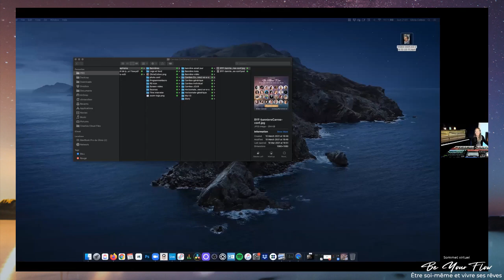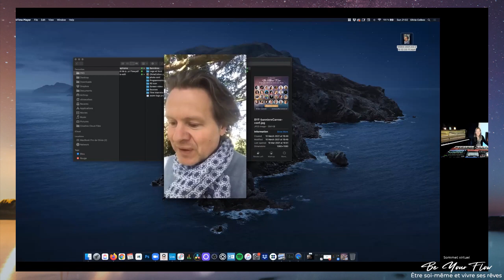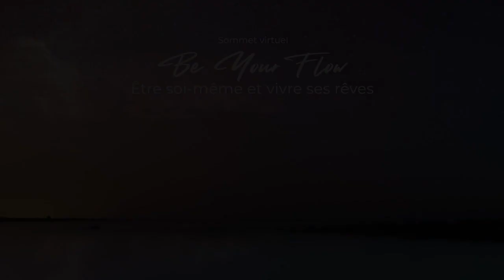[Sommet Be Your Flow] Jour 1 - Olivia Colboc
[Sommet Be Your Flow] Jour 1

Cérémonie d'ouverture du sommet Be Your Flow.

Je vous partage mon chemin, mes apprentissages et comment la musique et le mouvement me soutiennent dans l'expression de mon authenticité et la réalisation de mes rêves.

Olivia